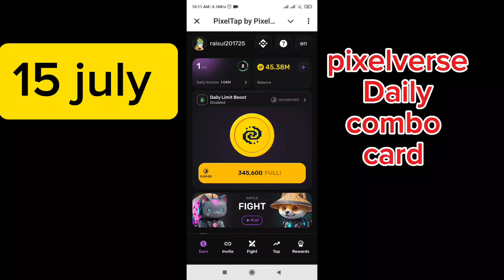pixelverse Daily combo card 15 july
Pixelverse Daily combo card 15 july dailyciphercode reelsviralシ fbreels viralreelsfb reelsfypシ fbreelsvideo Pixelverse

Pixel tap daily combo cards 10 July 2024